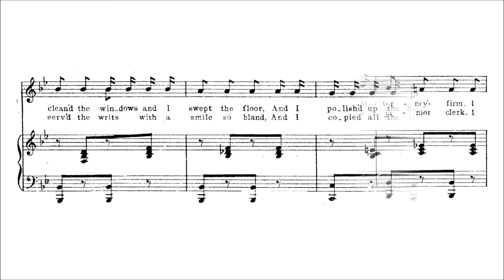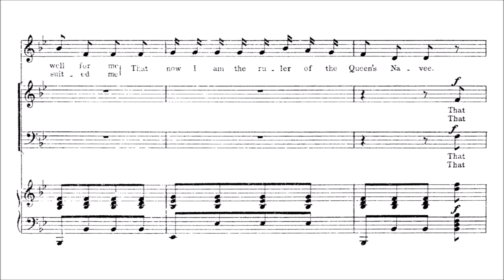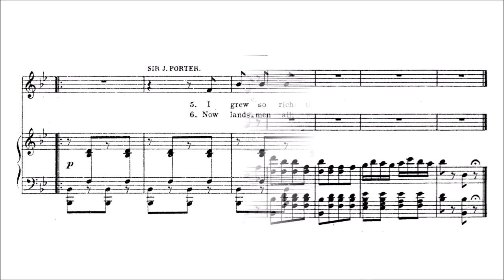Karaoke Opera: When I was a Lad I Served A Term - HMS Pinafore (Gilbert & Sullivan) Orchestra only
Sir Joseph Porter explains how he got to be the Lord of the Admiralty. Even though he has never been on a sailing ship, his political and social connections have helped him throughout his career until he finally landed as the ruler of the Queen's Navy.

Sir Joseph  When I was a lad I served a term
 As office boy to an Attorney’s firm,
 I cleaned the windows and I swept the floor,
 And I polish’d up the handle of the big front door.

Chorus He polish’d up the handle of the big front door.

Sir Joseph I polish’d up the handle so carefullee,
 That now I am the ruler of the Queen’s Navee!
Chorus He polish’d up the handle so carefullee,
 That now he is the ruler of the Queen’s Navee!

Sir Joseph  As office boy I made such a mark
 That they gave me the post of a junior clerk.
 I served the writs with a smile so bland,
 And I copied all the letters in a big round hand.

Chorus He copied all the letters in a big round hand.

Sir Joseph I copied all the letters in a hand so free,
Chorus He copied all the letters in a hand so free

Sir Joseph  In serving writs I made such a name
 That an articled clerk I soon became;
 I wore clean collars and a bran’ new suit
 For the pass examination at the Institute.

Chorus For the pass examination at the Institute.

Sir Joseph That pass examination did so well for me
Chorus That pass examination did so well for he

Sir Joseph  Of legal knowledge I acquired such a grip
 That they took me into the partnership,
 And that junior partnership I ween
 Was the only ship that I ever had seen.

Chorus Was the only ship he ever had seen.

Sir Joseph But that kind of ship so suited me
Chorus But that kind of ship so suited he

Sir Joseph  I grew so rich that I was sent
 By a pocket borough into Parliament.
 I always voted at my party’s call,
 And I never thought of thinking for myself at all.

Chorus He never thought of thinking for himself at all.

Sir Joseph I thought so little, (pause) they rewarded me, (pause)
 By making me the ruler of the Queen’s Navee.
Chorus He thought so little, they rewarded he,
 By making him the ruler of the Queen’s Navee.

Sir Joseph  Now landsmen all, whoever you may be,
 If you want to rise to the top of the tree
 If your soul isn’t fettered to an office stool,
 Be careful to be guided by this golden rule,

Chorus  Be careful to be guided by this golden rule.

Sir Joseph  Stick close to your desks (pause) and never go to sea, (pause)
 And you all may be rulers of the Queen’s Navee.
Chorus Stick close to your desks and never go to sea,

Holst Singers
John Landor